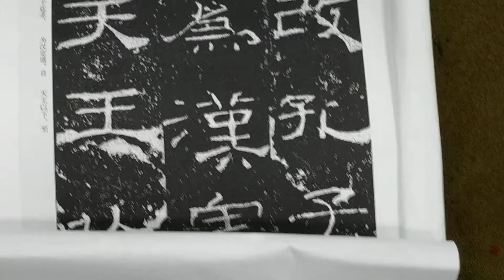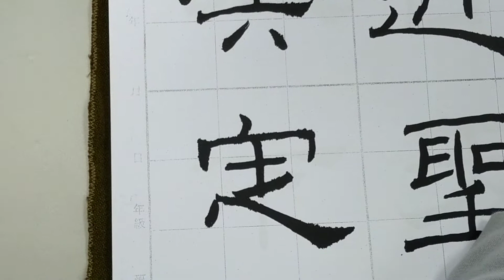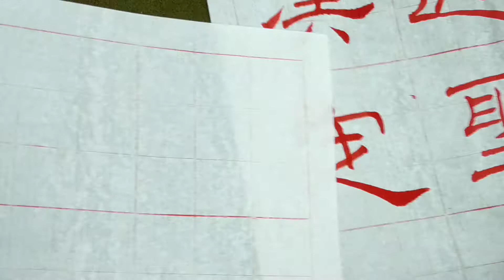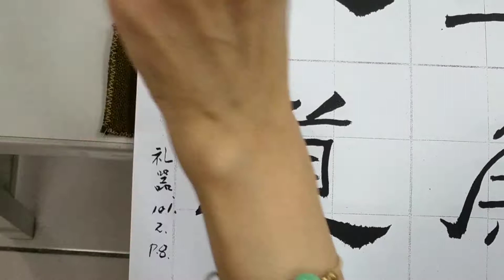漢隸 禮器碑二玄社本p5（1100503）62、「漢定道...」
飽滿的雁尾出現兩次，正好可以多練一下！注意長度，及其起始時的「細」、結束時的「厚」度！